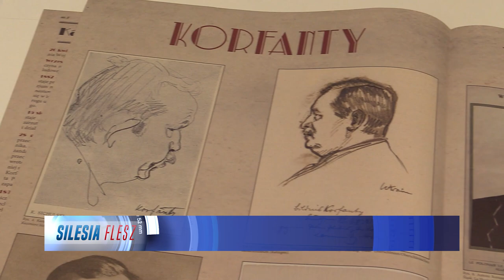Plany obchodów 150. rocznicy urodzin Korfantego 19.04.2023